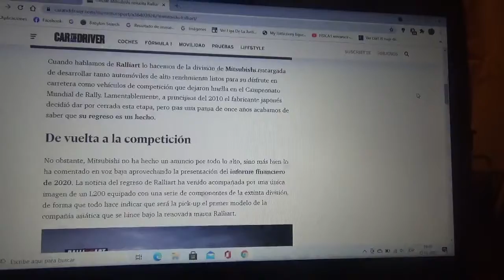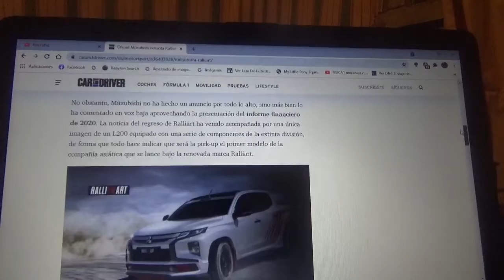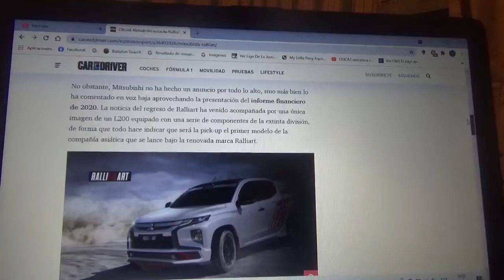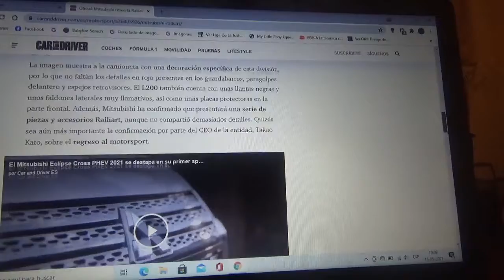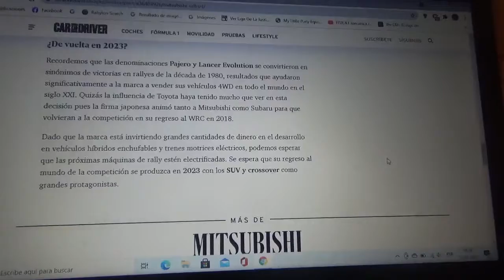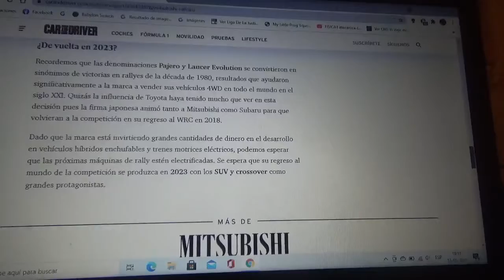Mitsubishi Motors resucita a su extinta filial de carreras Ralliart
Con esto la marca automotriz japonesa anuncia su regreso al motorsport internacional y además fabricará bajo esta misma marca productos automotrices de alto rendimiento para sus máquinas de calle